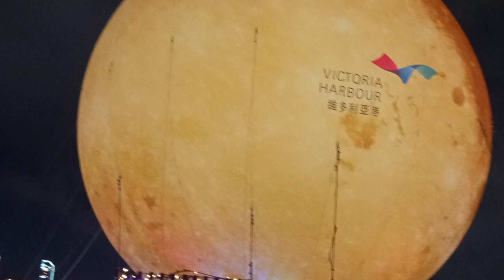OMG GIANT MOON NASA LUPA NA NG HONGKONG